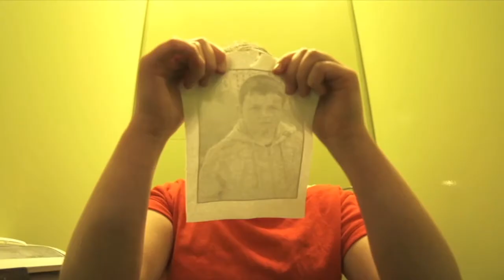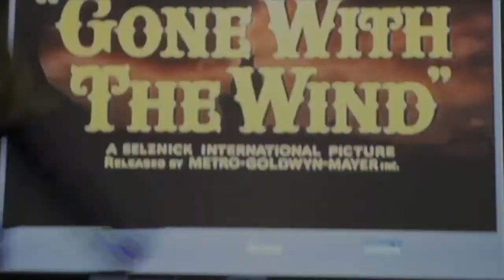An Càirdeas Carach - Sgoil Bhàgh a' Chaisteil